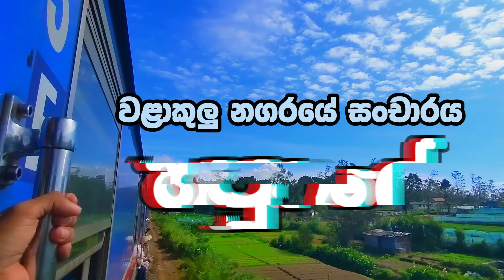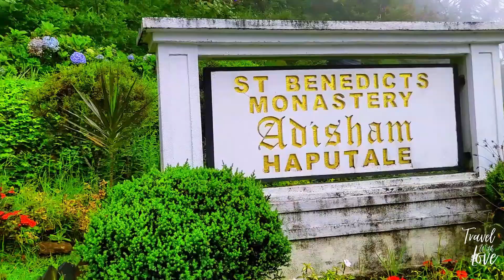Haputale Sri Lanka |Travel Places in Haputale | Things to Do in Haputale | වළාකුලු නගරයේ සංචාරය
Explore and come along on our inaugural Travel Stories episode as we explore the stunning Sri Lankan town of Haputale. We take you on a tour of the must-see locations, which include the magnificent Lipton Seat, Bambarakanda Waterfall, the historic Adisham Bungalow, the breathtaking Lipton's Seat with its expansive vistas, and the quaint Haputale and Idalgashinna train stations. Prepare to be enthralled by Haputale's splendor as we reveal its best-kept secrets and offer expert advice on how to maximize your visit.
අපි ශ්‍රී ලංකාවේ හපුතලේ ආශ්චර්යමත් නගරය ගවේෂණය කරන විට අපගේ මංගල සංචාරක කථා කථාංගය ගවේෂණය කර පැමිණෙන්න. විශ්මය ජනක බඹරකන්ද දිය ඇල්ල, ඓතිහාසික ඇඩිෂම් බංගලාව, එහි පුළුල් දර්ශන සහිත විශ්මයජනක ලිප්ටන් ආසනය සහ විචිත්‍රවත් හපුතලේ සහ ඉදල්ගස්හින්න දුම්රිය ස්ථාන ඇතුළුව නැරඹිය යුතු ස්ථාන නැරඹීමට අපි ඔබව රැගෙන යන්නෙමු. හපුතලේ විශිෂ්ටත්වයට පත් වීමට සූදානම් වන්න, අපි එහි ඇති හොඳම රහස් හෙළි කරන අතර ඔබේ සංචාරය උපරිම කර ගන්නේ කෙසේද යන්න පිළිබඳ විශේෂඥ උපදෙස් ලබා දෙන්නෙමු.

OUR TRAVEL VIDEO TOOLKIT
• Pixel 5

EDITING TOOL
Canva
Capcut Pc

TAGS-